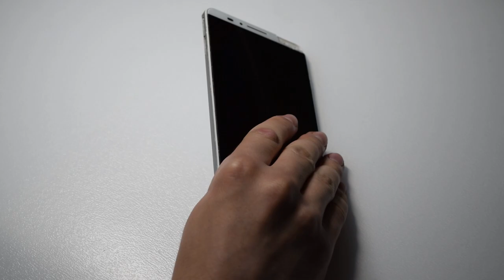Jak rozebrać Huawei Ascent Mate 7 [ Complete Teardown/Disassembly]